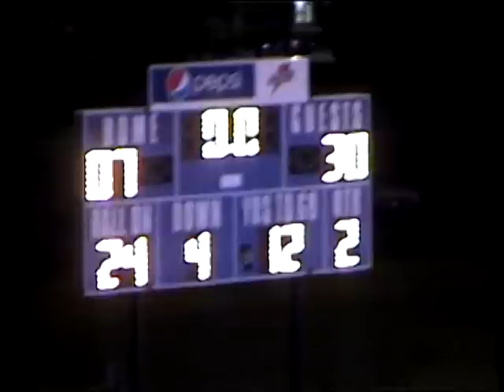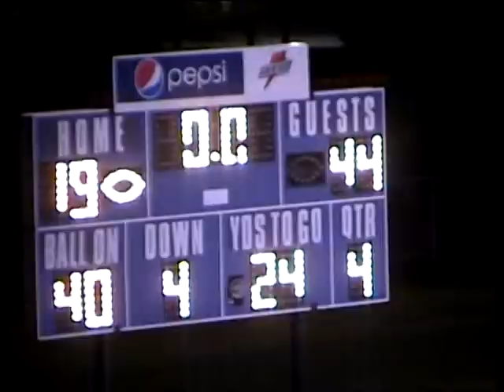102612 MPHS vs Loretto